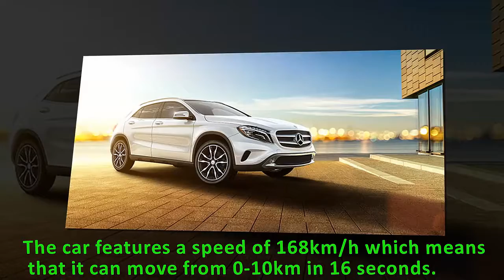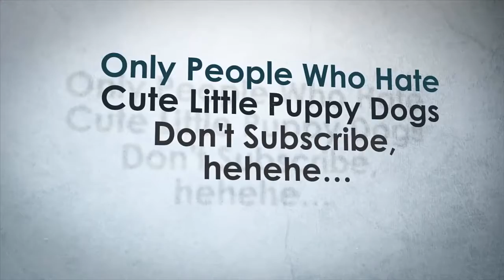Top 10 most luxurious car brands in the world 2017 | Top 10 most expensive cars in the world 2017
Hello, here is list of luxurious car brands top 10 in the world 2017. This includes Top 10 most expensive car brands which are surely nice cars in the world 2017.

As I have gathered following list of top 10 most expensive car brands and luxury car brands in the world 2017 , You surely have your own choice of most luxurious cars in the world.

Finally here is the list of luxury car brands which are Top 10 Most expensive Car Brands. My choice can surely differ from you...

10- Porsche:

Porsche is a German based car maker. It was first founded in the year 1931 by an aristocrat called as Ferdinand Porsche. It offers some of the most expensive cars in the world one of the examples is Panamera.

9- Jaguar:

Jaguar cars were set out in the year 1922 by Sir William Lyons and William Walmsley. It is one of the finest luxury car makers in the
world.

8- Maserati:

Maserati is a proud maker of several stunning car models. This company is based in Italy. It operates under a yearly revenue of 2.7 billion pounds. It looks stunning and it is heavenly to ride.

7- Mercedes-Benz:

This brand has a fancy tagline of “The best or nothing”. It was initially founded int the year 1883. Nowadays, Benz is the goto name for the luxury cars.

6- Pagani:

Pagani is probably the newest company in this list. It was founded in the year 1992 by Horacio Pagani. Pagani Huayra is one of the sexiest cars in the world. This is amongst the world’s Top 10 Most Expensive Car Brands 2017.

5- Aston Martin:

Aston Martin is a British sports car maker founded in Great Britain in the year 1913. Aston Martin V8 Vantage is one of the best representation of pure perfection.

4- Bentley:

Bentley is a part of major automaker Volkswagen group. It was initially called as the Rolls- Royce Motors. They get a profit of eight million pounds every year.

3- Rolls Royce:

Rolls-Royce was founded in the year 1906 in England and is located in Goodwood, United Kingdom. Some for the best-known cars by this legendary car maker are Rolls Royce Phantom Drop head Coupe, and Rolls Royce of Wrath.

2- Bugatti:

Bugatti is the maker of the world’s fastest car in the world. Apart from being the fastest, it is a really a stunner too. it is officially the fastest car in the world according to the Guinness book of world records.

1- Maybach:

Wilhelm Maybach started this company in the year 1909 in Germany. It presently costs an overwhelming eight million dollars. It is mainly a type of Limo that goes as fast as 351-kilometers per hour. Thus, this subsidiary of Mercedes is the most expensive car brand in the world.

           This was the list of the Top 10 Most Expensive Car brands in the World 2017. These brands have dominated the luxury car brands market and produce some of the expensive cars in the world.